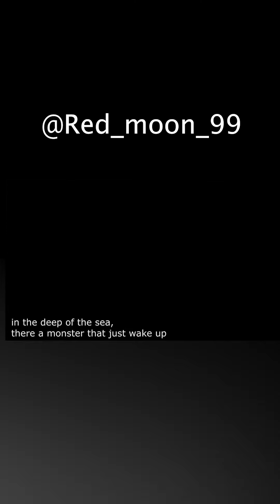Build Contest #5 With Octohedz Entries - VoxEdit Competition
Sandstorm is a social hub that connects brands to builders in The Sandbox metaverse.